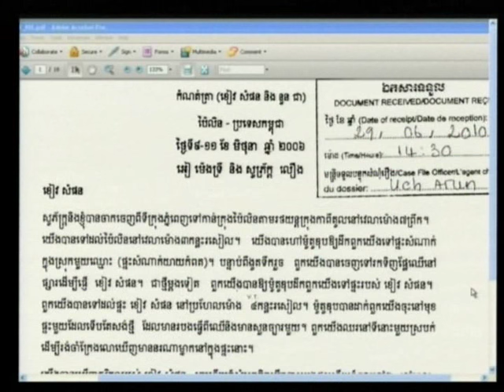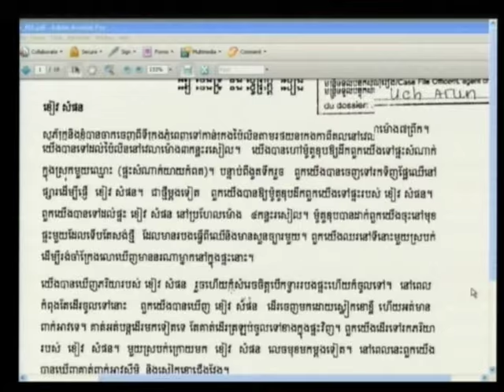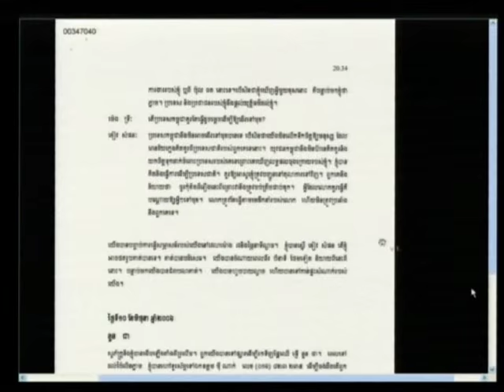Session 2 - 30 January 2012 - Case 002/01 - Fl/Kh